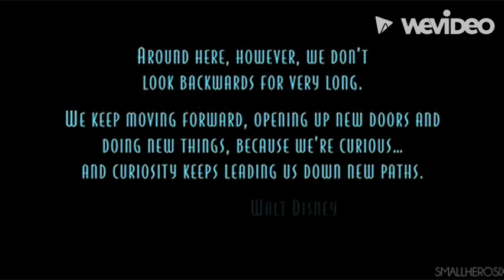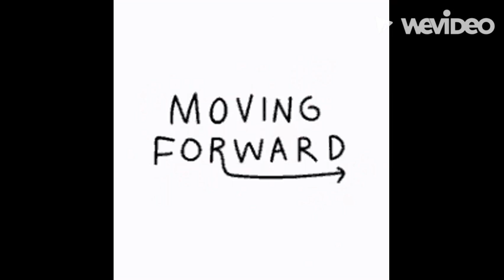🌠The Ultimate Obstacle Breaker 🌠 | Jupiter & Forward Progress Subliminal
I designed this subliminal to help you cultivate at every level of your existence a state of being which is resonant to your absolute best case scenario for obstacle breaking and forward movement.

This is an affirmation set which focus on both the first chakra and your willpower as well as special attention for the realities of the situation as it relates to destined opportunities, common blockages, trauma related blocks, trust issue related hesitancies and external obstacles that have been in place for long periods of time.

This one is kind of straightforward even though as usual it does include several hex breaking elements (breaking off v*od*o / gr*veyard magic / jar work / mirror work / moon work / generational c*ven r*tuals / d*monic assignment energetic attack / incantation sabotage etc) and invocations of protection.

Even though this is very much  more focused on personal accountability, environmental obstacle breaking and situational/logistical delay, I want us to individually and collectively be very specifically aware of our spiritual rights, sense of ownership, natural energy and identity as it relates to personality disordered and/or spiritually corrupted persons, places, institutions or things which are actively orchestrating your delays.

You deserve to be organized in your approach to your own good, considered worthy of receiving what is yours and dealt with decently as it relates to your birthright and opportunity.

May you come to understand yourself as being worthy of ease.
May every version of false or unnecessary artificial delay you have ever experienced (both visible and less visible forms) be totally halted.
A breakthrough atmosphere is established.
You are released now from any version of struggle cycle.

amen.

xo,
v

Impact of...

+ Your first chakra is prepared to receive and retain in an optimal way
+ You understand yourself as protected in a physical way rendering you more capable to  receive well
+ You take the correct and consistent actions
+ You feel empowered in the right direction for you
+ You are grateful for your forward project
+ Your mind becomes resonate with the concept of forward progress for you personally
+ You are manifesting a favorable outcome for your entire life
+ You accept yourself as being in a blessed state
+ Your character is clean and clear of anything that was put on you to bind you away from obstacles
+ You have the spiritual and legal right to move forward (if something specific is blocking you check some of my other videos)
+ You have the right to justice as it relates to your progress
+ All of your material needs are met and increased if needed for you to move forward (Pray for what you need in addition to this)
+ All of your habits and workplace needs are also in divine right order for forward movement
+ You are booked and busy if that's what you desire
+ Any and all hex work or baneful energy is dealt with by the divine (VERYYY specific 100+ iterations)
+ Protected from opportunists, theft, false friends etc
+ You feel authentically well supported as needed - you have the right advocates and champions for your work
+ Protected from the greed of others/groups
+ Multiple invocations for obstacle breaking (not the ganesh mantra!! may have that separately in another video fyi)

[Audio intention disabled for those in active alignment with harming others and negative energies. Read as WARNING Light Path Only - DO NOT LISTEN to this if you participate in Left Hand work of any kind.]

Remember, to give is to receive - please make it a practice to do a special positive intention for the people in the comments when you read this.

Venus Essentials cannot accept any responsibility for any loss, damage or injury arising from the use of this recording or the content herein.

Copyright ⓒ 2021 Venus Essentials Subliminals™.